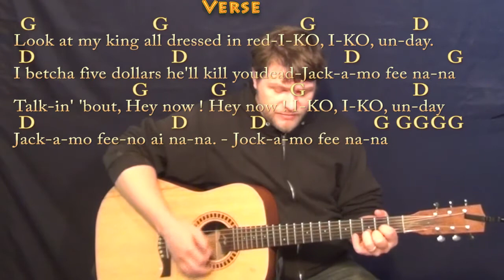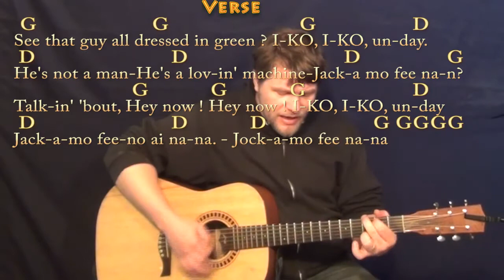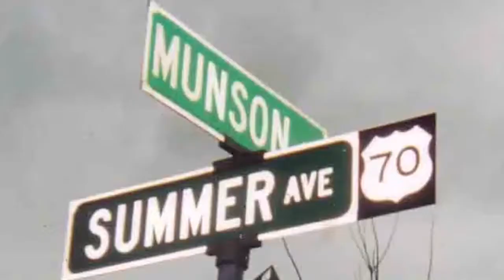Iko Iko (The Dixie Cups) Strum Guitar Cover Lesson in G with Chords/Lyrics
...Dedicated to the memory of Lorraine Paris and NHS trips to New Orleans... CHART ...Did this in G because I love G...SIMILAR CHORDS AND STRUMMING TO CHAPEL OF LOVE - TUTORIAL FOR THAT .Please LIKE, SHARE, and SUBSCRIBE if this was a help to you! Woohootiehoo and Best of luck! TALKING WITH THE GUITAR